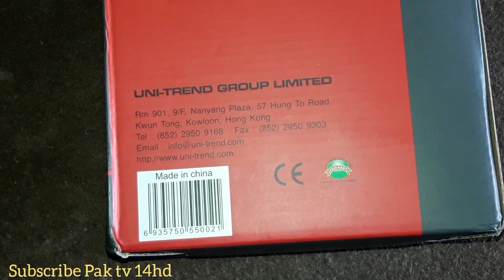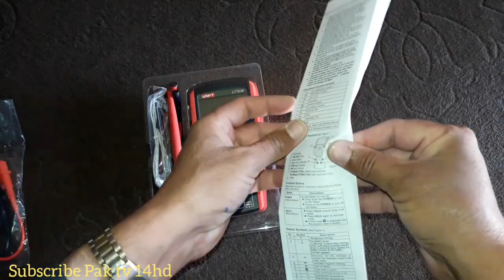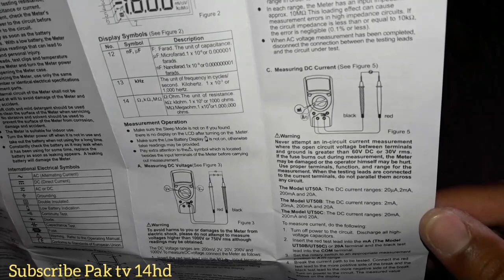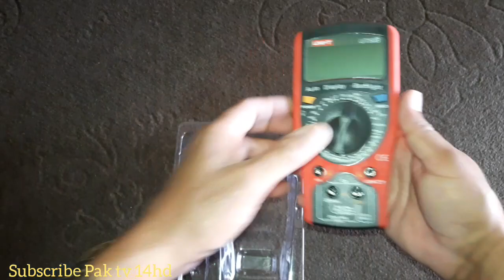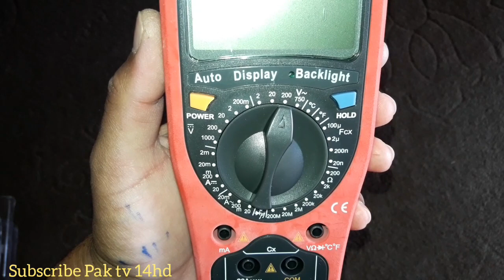Uni-T UT50B Multimeter unbox-Ac dc Current Max 20A